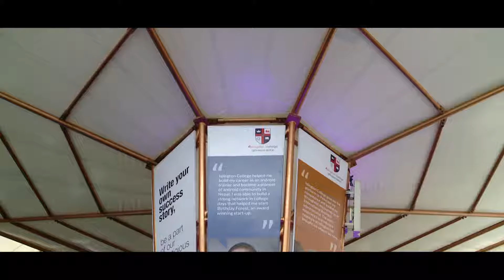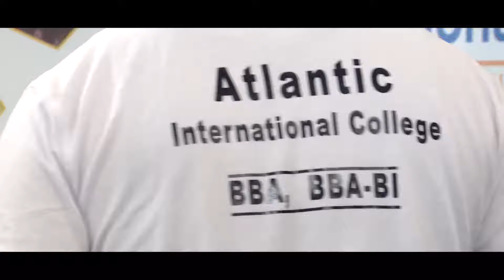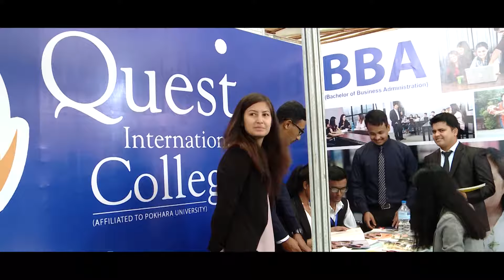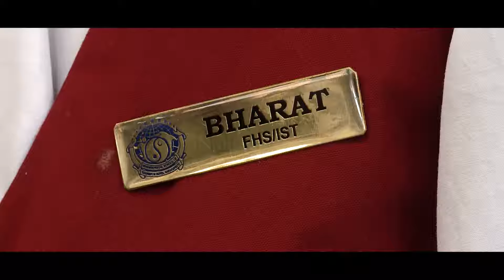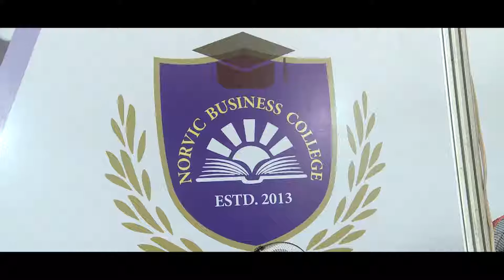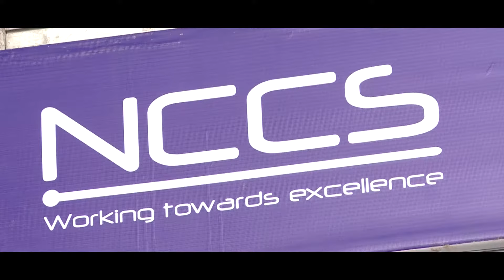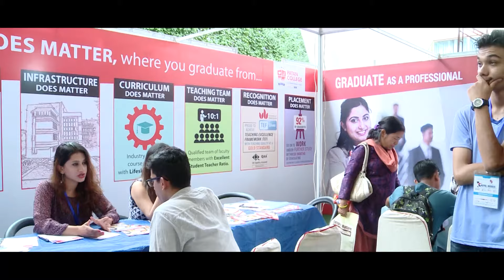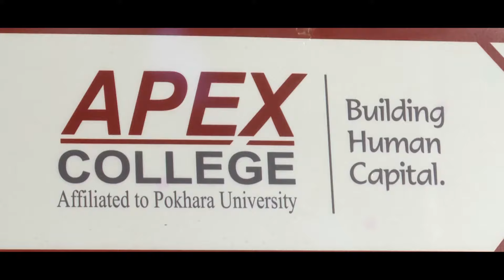3rd Nepal Higher Education Fair 2017 Part 1 prproj